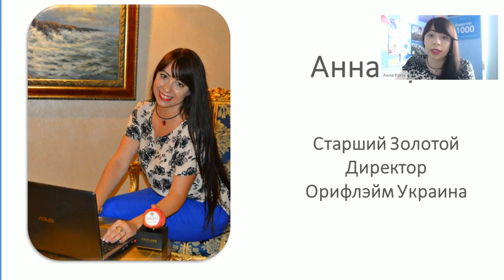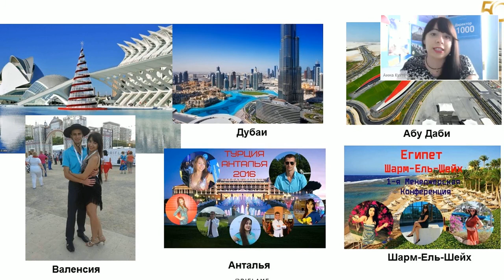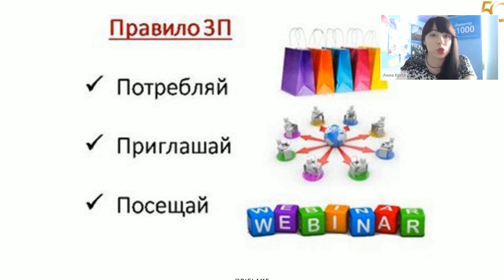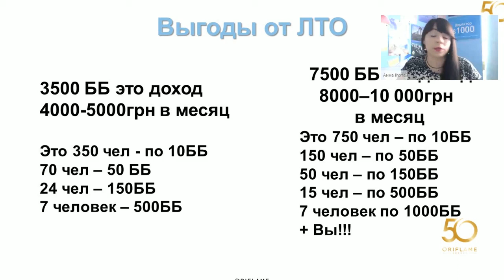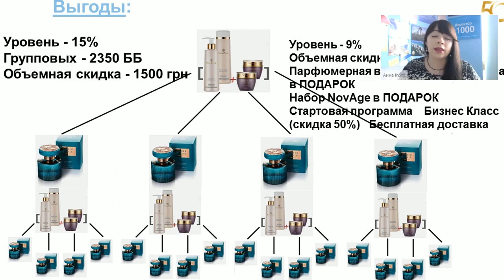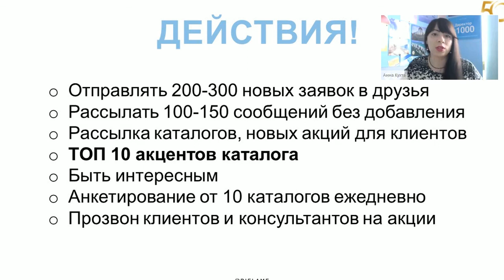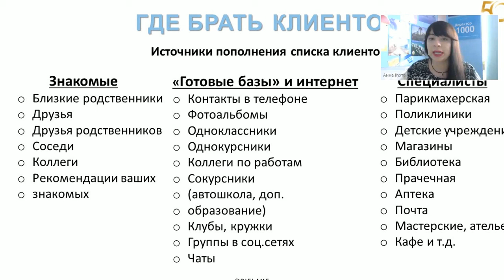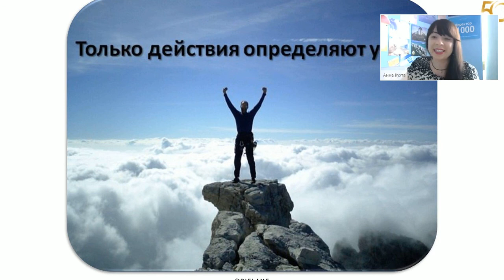Новый Старший Золотой Директор Орифлэйм Украина! Анна Кухта - история успеха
Все вопросы пишите в Скайп andreykovalchuk9, tatianaorhidea